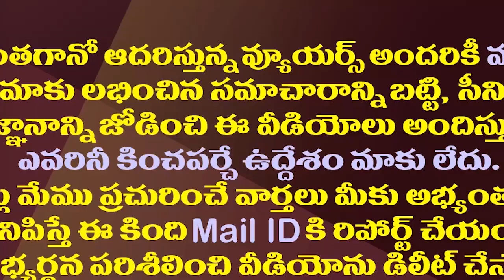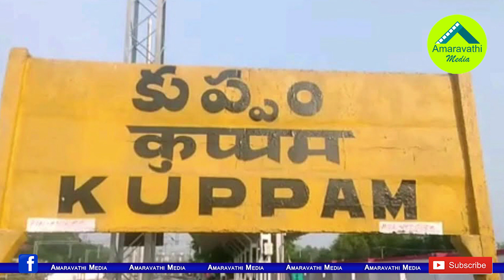చంద్రబాబును దెబ్బ తీసేందుకు అన్నంత పనిచేసిన జగన్| AP Govt Released Huge Funds To Kuppam Development